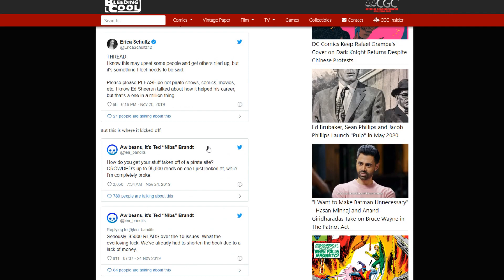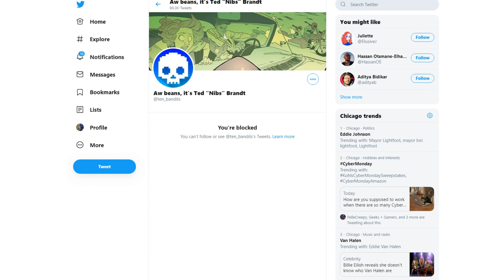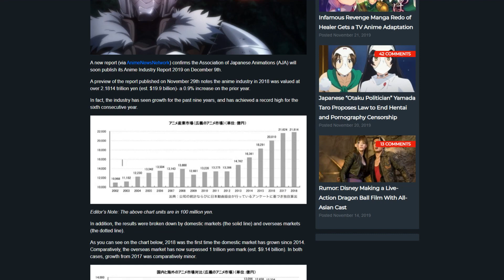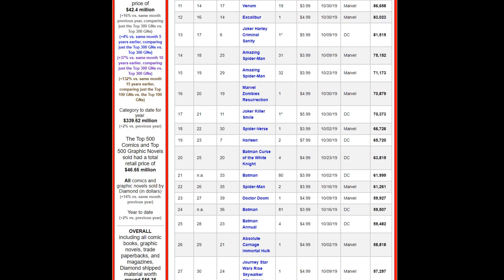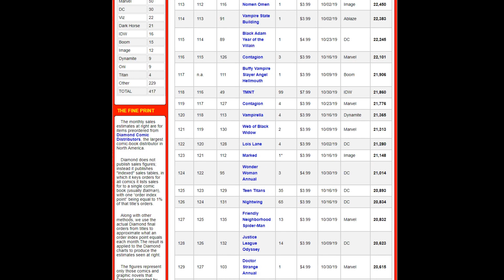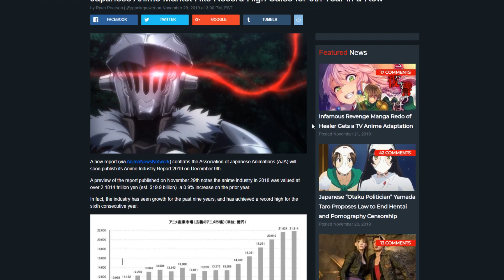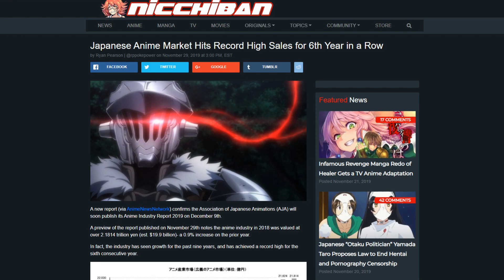ComicPro's whine about piracy | Ignore manga and anime success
Comic book professionals are crying about comic piracy, yet they ignore the fact that manga is selling just fine. Even though it faces the same problems. Maybe, they should make better products.